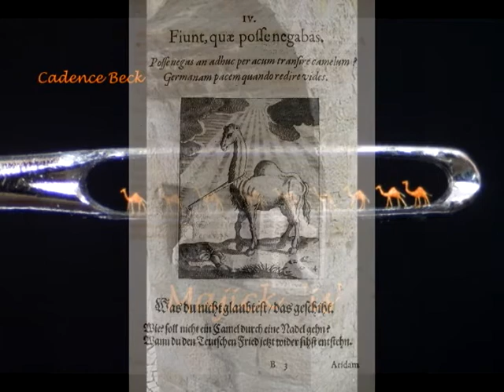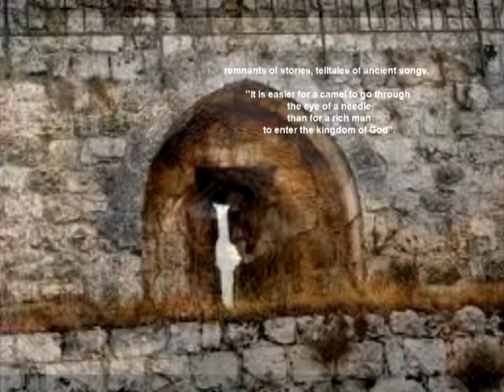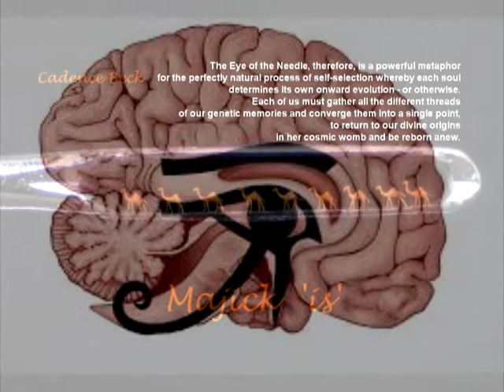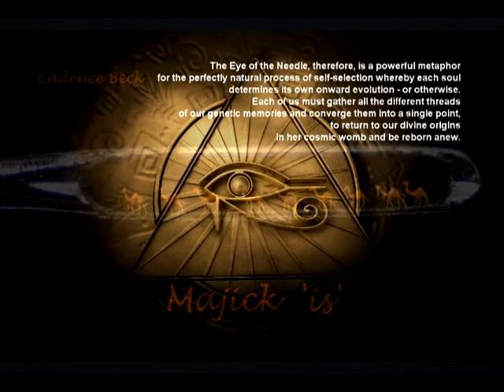Majick Is ~ original Cadence Beck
written 'in the moment' 2012.
remastered 4jan2021